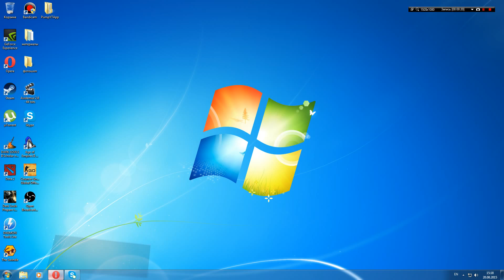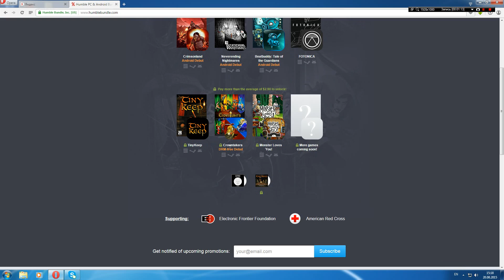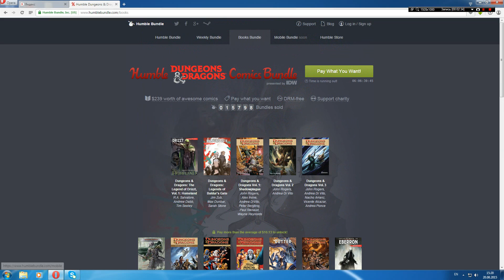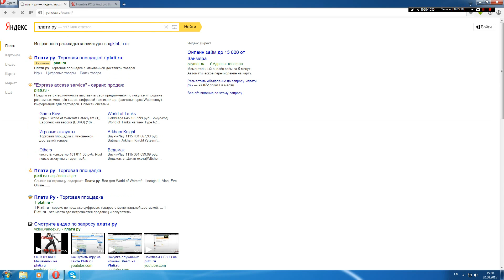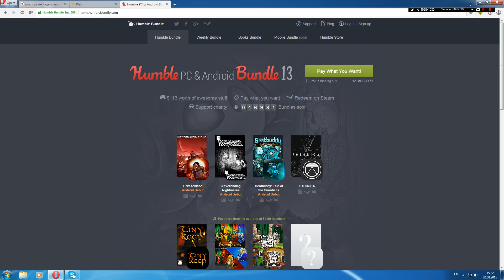Где покупать игры дешево? 2.0